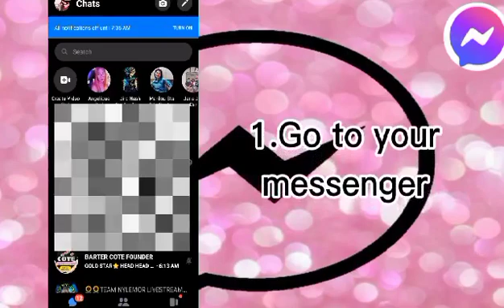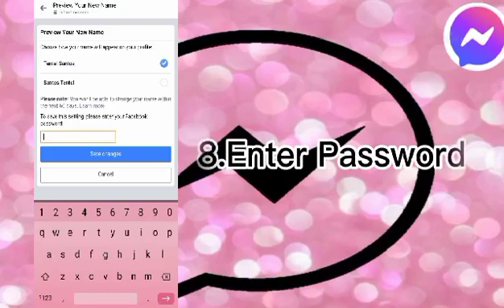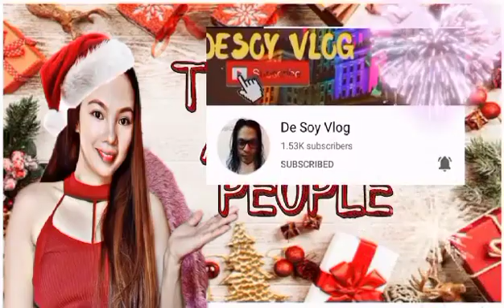HOW TO CHANGE FACEBOOK USER NAME USING MESSENGER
PLEASE DON'T FORGET TO👍
This video❤ thank you BESHY

how to change my name in messenger group chat,
how to change name messenger group,
how to change name in ip messenger,
how to change name in lan messenger,
how to change file name in messenger lite,
how to change group name in messenger 2021